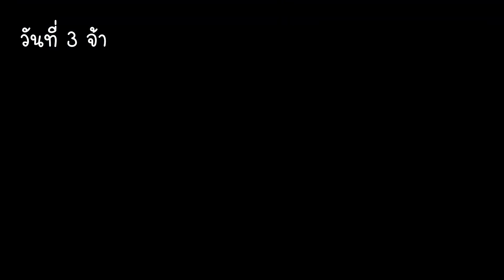Minecraft be::เอาชีวิตรอด 1.17 npc คุณตำหนวดผมไม่ได้ตั้งใจ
สำรวจโลกที่ไม่มีที่สิ้นสุดและสร้างทุกสิ่งตั้งแต่บ้านที่เรียบง่ายไปจนถึงปราสาทที่ยิ่งใหญ่ที่สุด เล่นในโหมดสร้างสรรค์ที่มีทรัพยากรไม่ จำกัด หรือขุดลึกลงไปในโลกในโหมดเอาชีวิตรอดสร้างอาวุธและชุดเกราะเพื่อป้องกันฝูงอันตราย สร้างสำรวจและเอาตัวรอดคนเดียวหรือกับเพื่อน ๆ